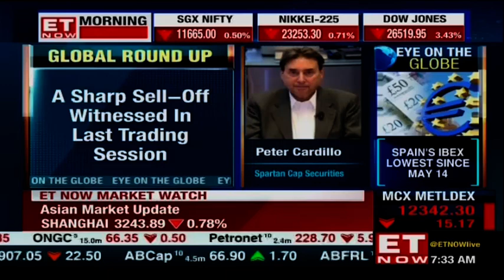Peter Cardillo on Global Market Trends | ET Now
Chief Market Economist of Spartan Capital Securities  Peter Cardillo joins in a conversation with ET Now to discuss the current market trends of US and Europe with the ongoing covid19 situation. As a second wave of the coronavirus impact is expected to hit us soon, Cardillo discusses the actions of the markets at present and states that a sharp sell off was recently witnessed in the last trading session as S & P 500 fell 3.5% for its third straight negative session while Nasdaq suffered a slightly larger loss at 3.7%. Furthermore, South Korea suffers high losses with Kospi falling by 1.78%. Cardillo states that all these losses are a cause of great worry for investors.